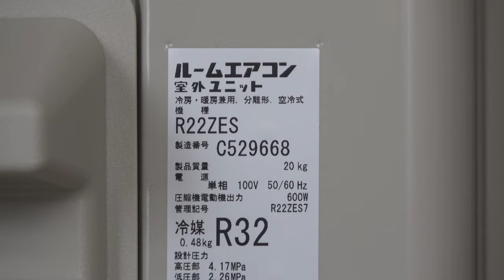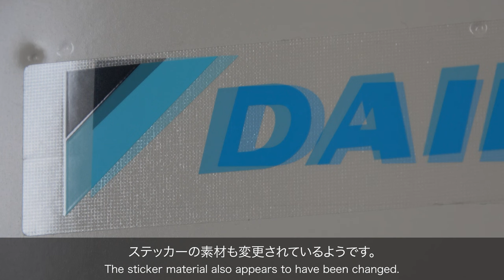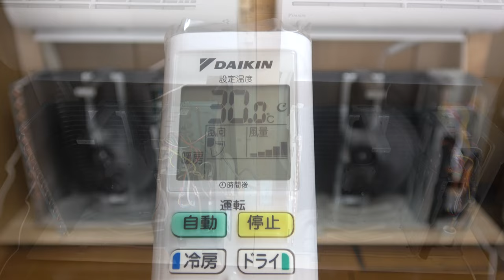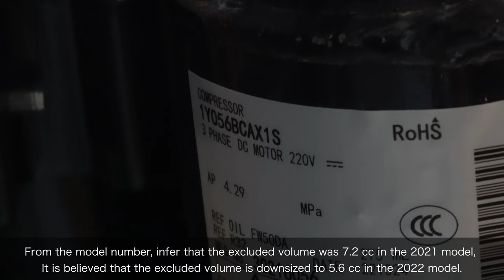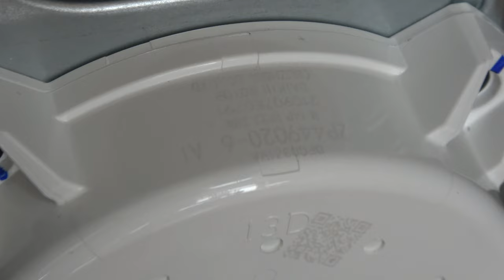Compare Daikin Air Conditioner E-series Outdoor Units 2021 and 2022 Models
I did a thorough comparison of two Daikin air conditioner E-series outdoor units, a 2021 model and a 2022 model, by running them side-by-side, moving them around, and taking them apart.

There is a website called D-SEARCH provided by Daikin that allows you to check even fairly detailed specifications of the air conditioners, and I was curious about the fact that the compressor model numbers had changed between the 21 and 22 year models, so I got the two units.

It was very interesting to actually run the actual units and disassemble and compare them, as there were many more differences than I had imagined.

Please pay attention to the volume during the decomposition scene.

Why I put the new model on the left side...
Please forgive me if it doesn't look right.

I am a Japanese air conditioner enthusiast.

This channel mainly posts japanese air conditioner running videos, disassembled running videos, running sounds, etc.
You can enjoy the running videos of air conditioners that are rich in individuality depending on the manufacturer and age.

↓Below is a playlist of videos by genre, so please take a look.↓

☆☆☆About me☆☆☆